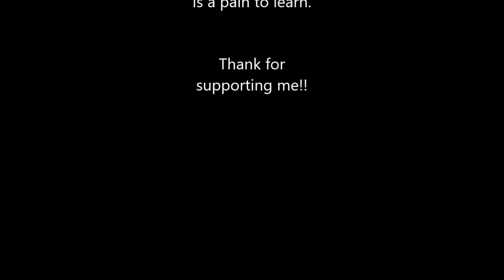My Favorite Riff | Slayer: Spirit in Black (Main Riff Guitar Cover)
This is one of my ALL TIME FAVS!
Slayer is one of the BIGGEST influences in my music taste and song writing! Not to mention they are one of the KINGS of thrashy and chuggin' riff writing. It's hard to tackle their fast stuff for me but the song... it gets the blood pumpin! I highly recommend listening to the ENTIRE Seasons in the Abyss album over and OVER again. I hope you all enjoy!!